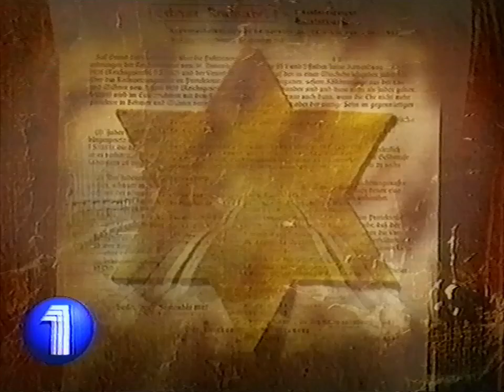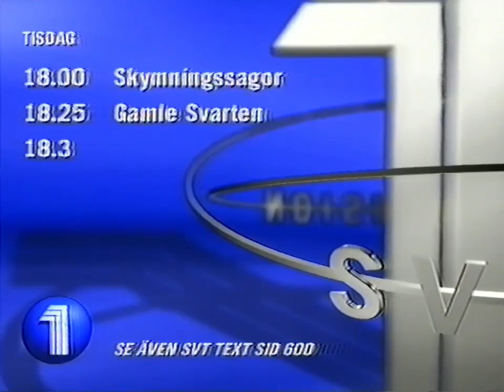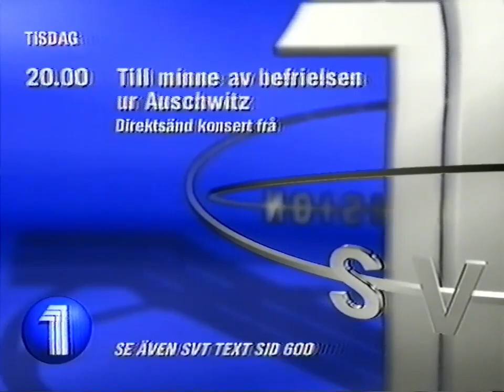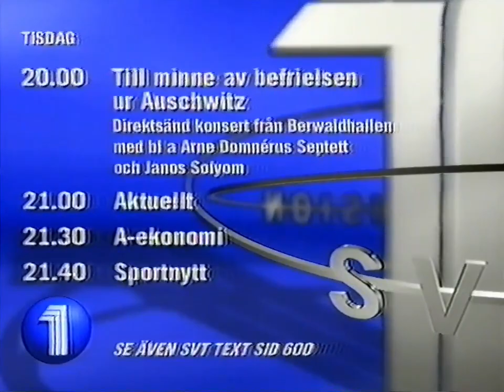Svt - Programtrailers - 230 - Och Eva Dozzi Och Klocka (1998-01-27)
programtrailer och påa för:
till minne av befrielsen ur auschwitz